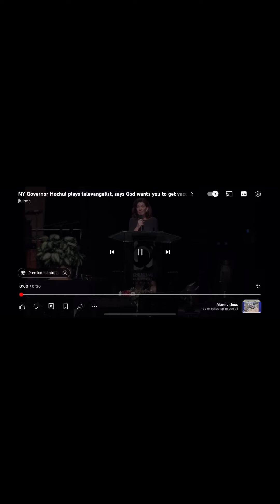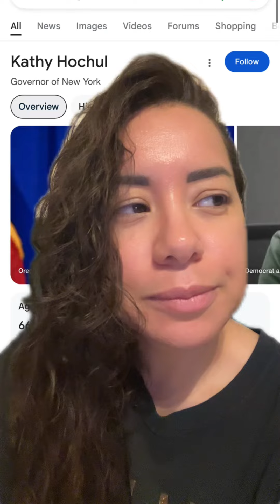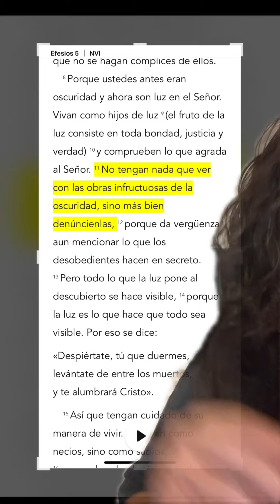INMUNIDAD PARA CRIMINALES/FUJITIVOS?! (Ed. TikTok con comentario extra)